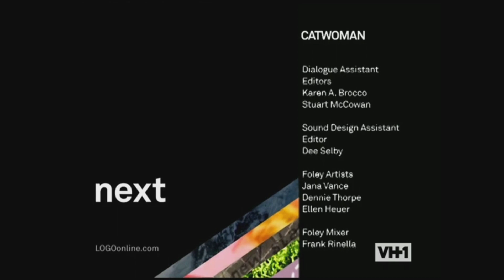LogoTV Split Screen Credits.... on VH1 (October 3, 2023)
For some odd reason, VH1 aired an older standard definition print of the 2004 movie "Catwoman" where it clearly originated from LogoTV's days where they had Comedy Central-esque split-screen credits.